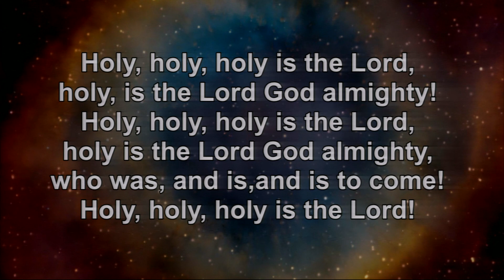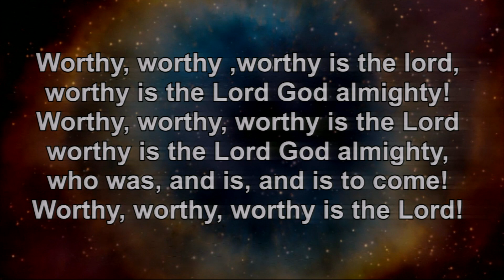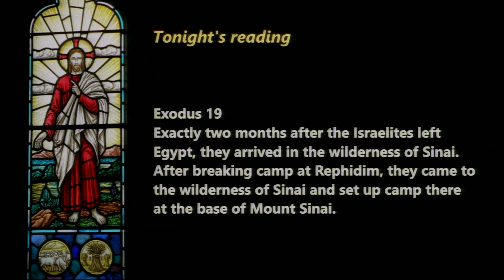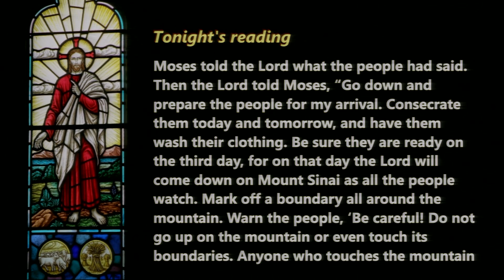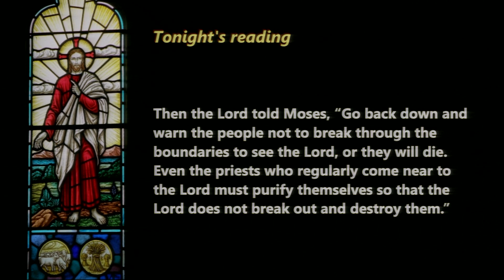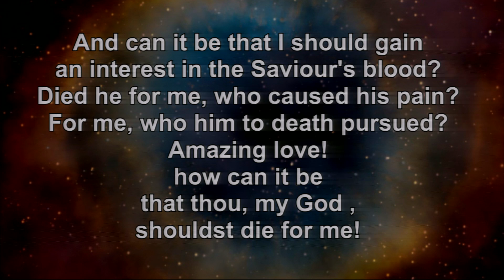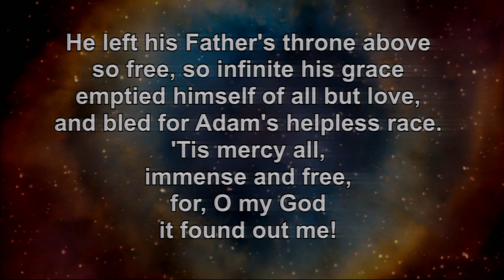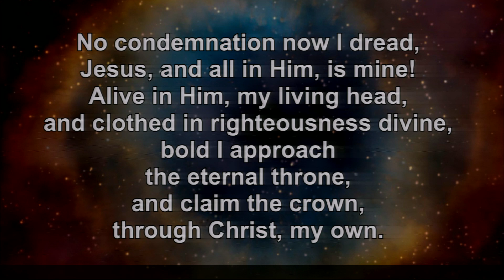Sunday evening 20th March